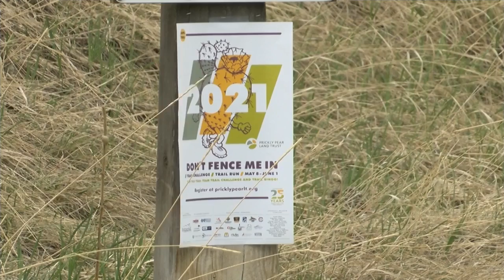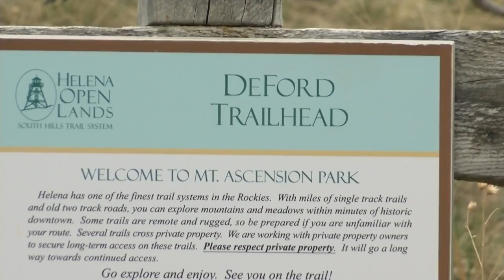"Don't Fence Me In Trail Run" sticks to virtual platform